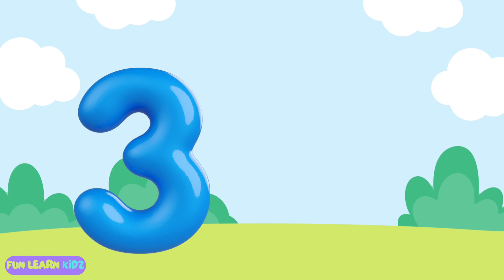Counting 1-10 for Kids | Fun Number Learning with Examples!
Welcome to our colorful and engaging educational video designed to help kids learn numbers 1 to 10! Each number is introduced with vibrant visuals, clear spelling, and fun examples to reinforce learning. Join us on this exciting journey of counting and numerical literacy for young minds. Perfect for preschoolers and early learners, this video is packed with interactive content to make learning numbers a joyful experience!